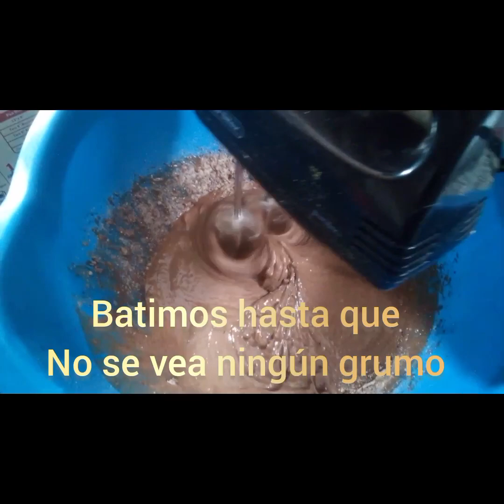LES COMPARTO MI RECETA DE CHOCOFLAN!! primervideo presencial #2023 emotional 😀❤️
ESPERO QUE ESTE VIDEO SEA DE SU AGRADO NO OLVIDEN DARLE LIKE 😀✌️